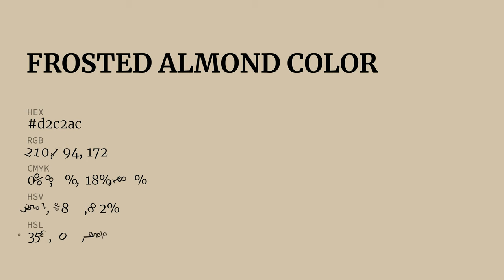Frosted Almond color d2c2ac hex color - Yellow color - Cool color d2c2ac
What color is Frosted Almond ? d2c2ac hex color - Yellow color - Cool color d2c2ac

Hex d2c2ac Color Code is also known as Frosted Almond color.

Hex d2c2ac Color code in RGB color code model is created after adding 82.35% red color, 76.08% green color and 67.45% blue color.
Hex d2c2ac Color code in CMYK color (process color) code model is generated after subtraction of 0% cyan, 7% magenta, 18% yellow and 17% black.